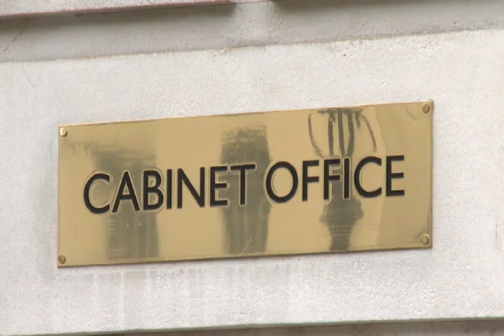Herman VAN ROMPUY visits United Kingdom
Herman VAN ROMPUY, President of the European Council visits London on 7 September.